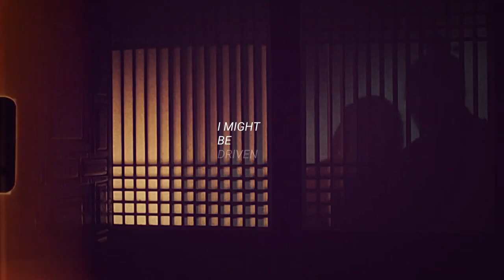love is not all.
When he's a 🚩🚩🚩but you're colorblind.

*Character(s)* : Yi San x Deok Im and Wang So x Hae Soo